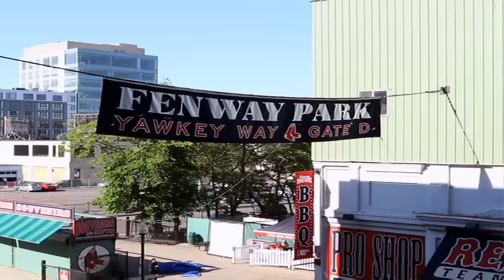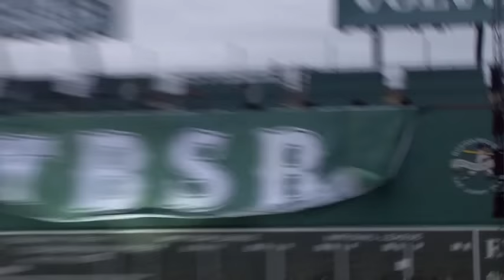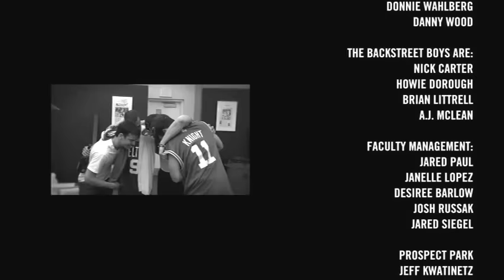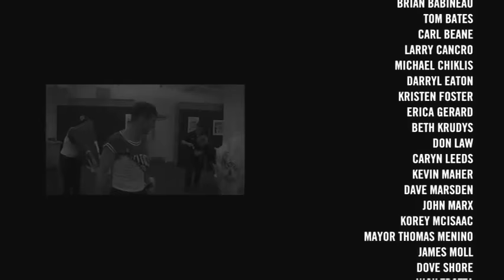NKOTB (ONLY) FENWAY PARK 2011 FULL